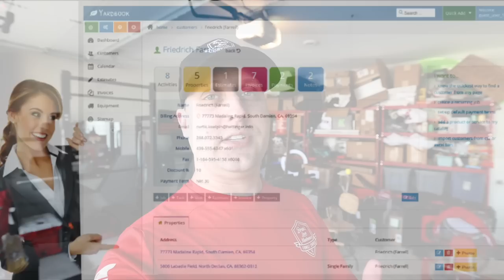FULL-TIME TEACHER & MASSIVE SIDE HUSTLE! [40X50 SHOP TOUR!]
Eric Hughes w/ The EH Group joins us today and gives us a walk-through of his incredible workshop and equipment setup! Eric has run his business since 2006 as a full-time school teacher and part-time lawn care professional!

Eric's shop is a 40X50 and houses all their lawnmowers, fertilizer, and equipment trailers. It's built on-site next to their beautiful home in Delaware, Ohio, and is perfect for their current size company.

Thanks again for the tour, Eric! I had a blast hanging out with you guys that morning. Y'all are doing big things, keep up the hard work!

Thanks again to STIHL, Equipment Defender, Kujo Yardwear, and Yardbook for sponsoring the spring shop tour series!

If you're looking for a quality CRM and lawn care software to better manage your business, consider checking out Yardbook. We've used Yardbook since 2017, and we couldn't be happier.